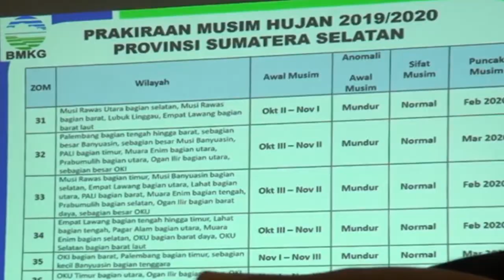BPBD Sumsel: Status Tanggap Karhutla Diperpanjang Hingga 10 November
Pemerintah Provinsi Sumatera Selatan memperpanjang status tanggap darurat karhutla hingga 10 November 2019. Perpanjangan status tanggap darurat karhutla ini diberlakukan karena kebakaran lahan belum menunjukkan penurunan jumlah titik panas.